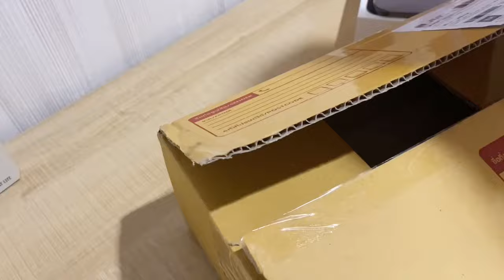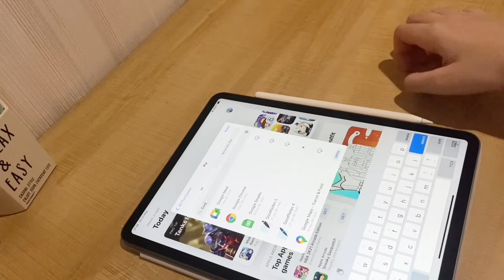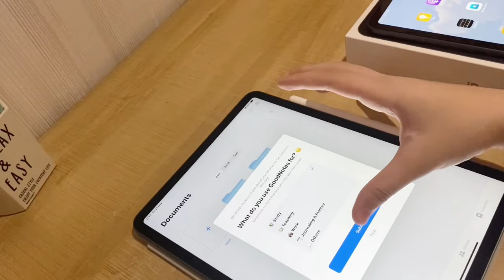iPad Pro 2021 Unboxing : [M1, 11"] + accessories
This is my unboxing my new iPad Pro 2021 M1 chip. I bough the 11 inches, 256 Gb space grey color.

Link for the Shopee shop
iPad Case :